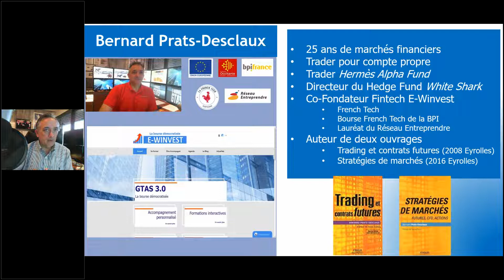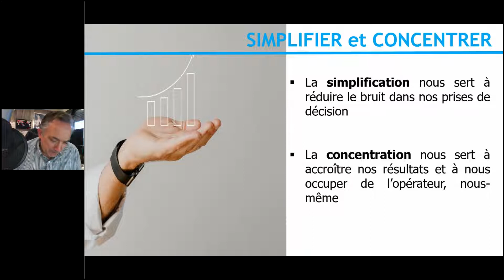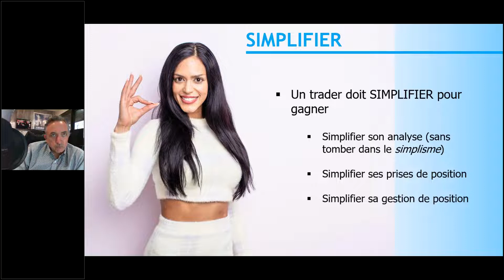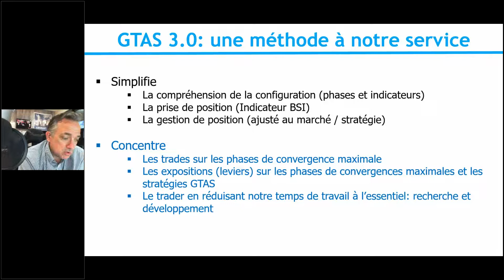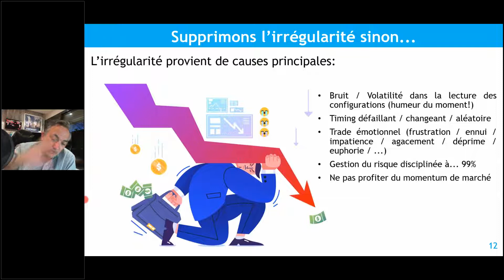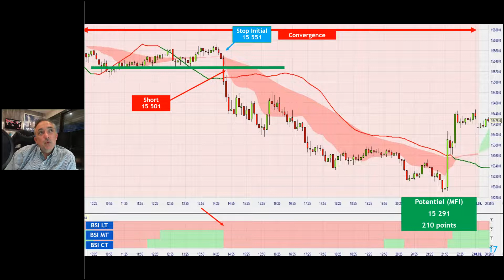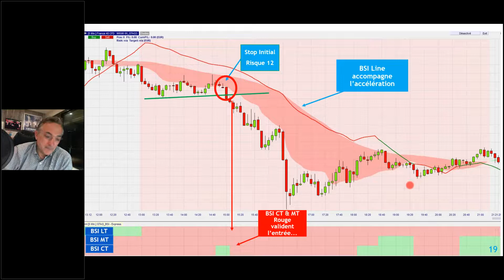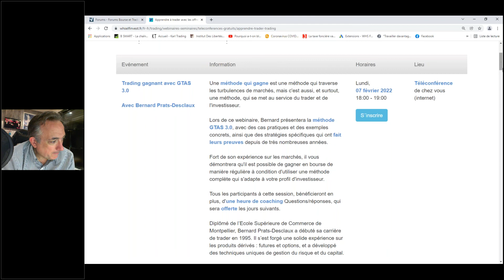🔧Trading gagnant avec GTAS 3.0 | WH SelfInvest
Une méthode qui gagne est une méthode qui traverse les turbulences de marchés, mais c'est aussi, et surtout, une méthode, qui se met au service du trader et de l'investisseur.
Lors de ce webinaire, Bernard présentera la méthode GTAS 3.0, avec des cas pratiques et des exemples concrets, ainsi que des stratégies spécifiques qui ont fait leurs preuves depuis de très nombreuses années.
Fort de son expérience sur les marchés, il vous démontrera qu'il est possible de gagner en bourse de manière régulière à condition d'utiliser une méthode complète qui s'adapte à votre profil d'investisseur
Tous les participants à cette session, bénéficieront en plus, d'une heure de coaching Questions/réponses, qui sera offerte les jours suivants
Diplômé de l’Ecole Supérieure de Commerce de Montpellier, Bernard Prats-Desclaux a débuté sa carrière de trader en 1995. Il s’est forgé une solide expérience sur les produits dérivés : futures et options, et a développé des techniques uniques de gestion du risque et du capital.
Remarqué pour ses performances, il a été recruté par Hermes Alpha Fund - un fonds (HEDGE FUND) suisse spécialisé dans la gestion de type absolute return sur les produits dérivés – tout d’abord en tant que trader puis en tant que Directeur de la gestion et responsable des investissements. Il a aussi occupé le poste de Head of Traders chez Geneva Trading Advisors, une entreprise spécialisée dans le trading et la formation.